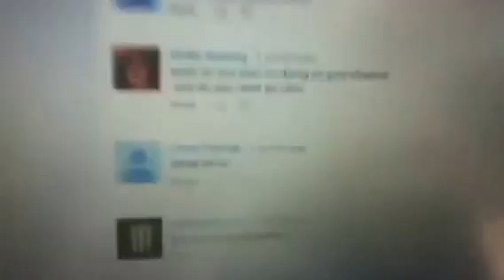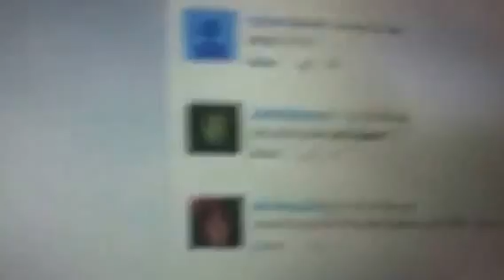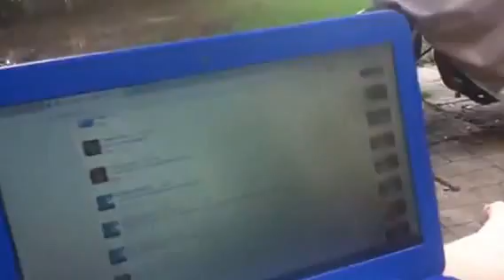Q&A with tornado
Leave you questions in the comments XD